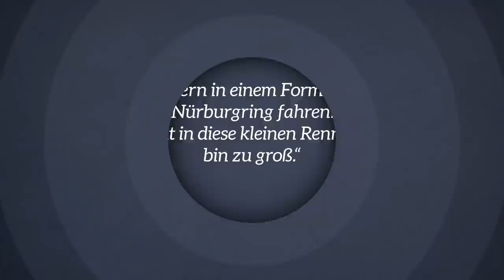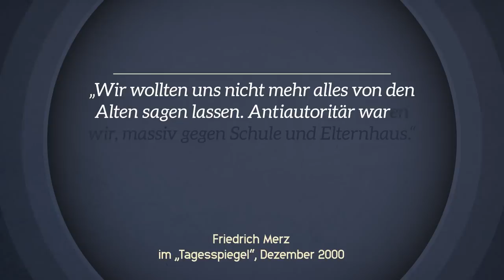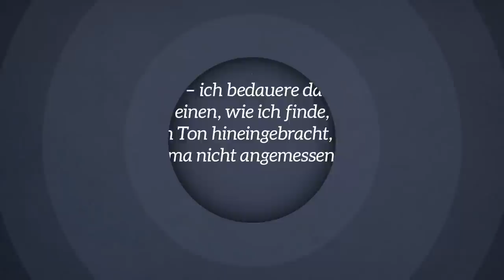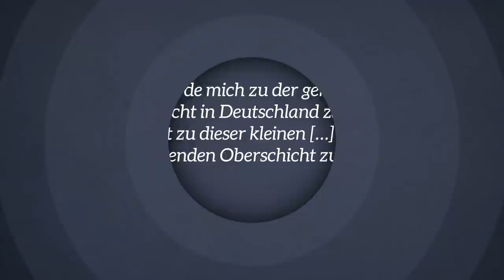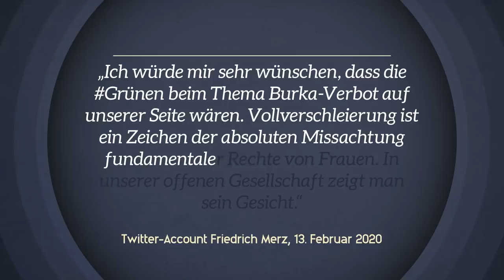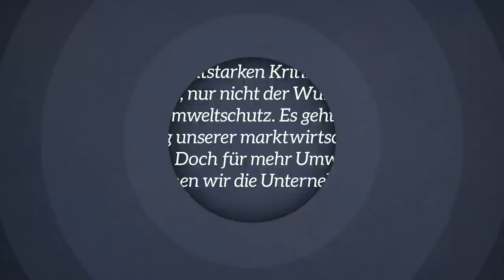Friedrich Merz: Der nächste Bundeskanzler?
Bei seiner Wahl zum Vorsitzenden war er der neue Hoffnungsträger der CDU: Friedrich Merz steht für viele für die traditionellen Werte seiner Partei und soll sie deshalb zu alter Stärke führen. Kann das gelingen? Und welche Chancen hat er, 2025 Bundeskanzler zu werden? Was sagen seine Gegner? Darum geht es in diesem Video.

Das in diesem Video zitierte Interview des "Tagesspiegel" mit Friedrich Merz

Das Protokoll zur ersten Plenartsitzung des Deutschen Bundestags, bei der Friedrich Merz offiziell zu Wort kommt

Schnitt & Animationen: Christopher Hesse & Lias Becker